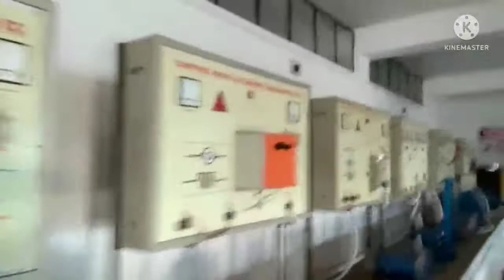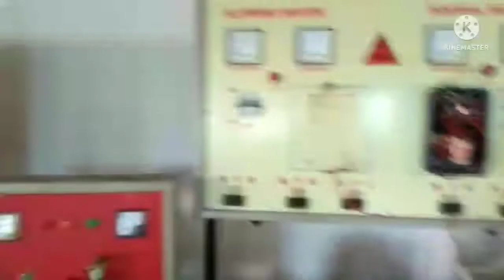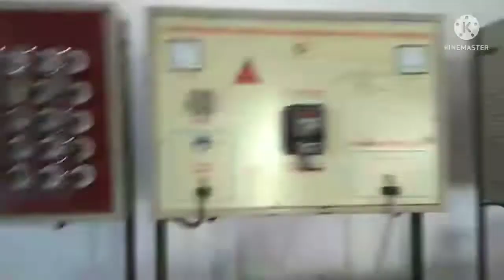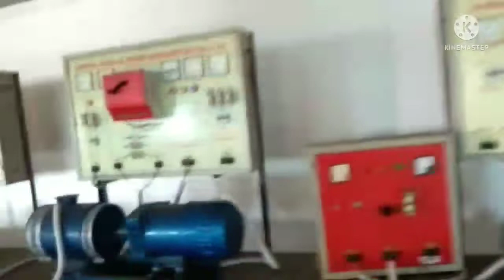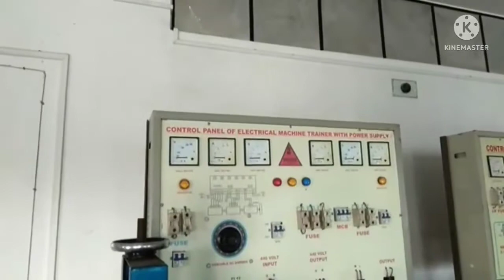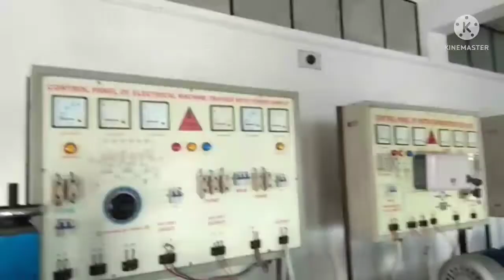Electrician(I.T.I) Course -About,Syllabus, Eligibility, future job opportunity.( Hindi)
Electrician is a 2 Years  Vocational training course of I.T.I ( Industrial Training Institute)
Minimum qualification required to take admission in this course ( Electrician)
 = 10th pass .
For more information kindly watch my Video .